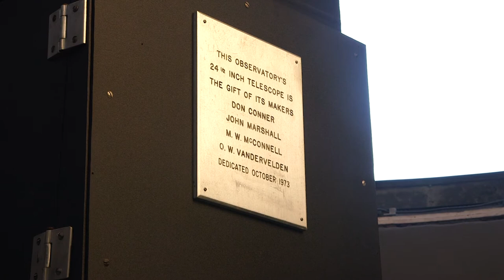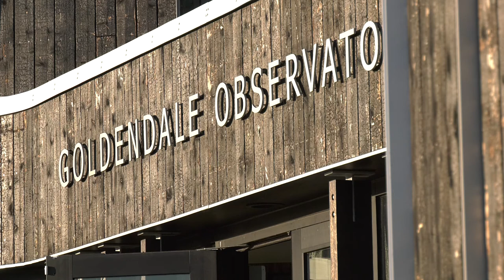My Favorite Places - Goldendale Observatory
In this Emmy® nominated episode, Ralph Munro takes us to Goldendale, WA to check out the Goldendale Observatory. Operated by Washington State Parks, the observatory first opened in 1973 and has been recently renovated. It features one of the largest public telescopes in the country and is open daily. Special thanks to Observatory Administrator Troy Carpenter and our friends at Washington State Parks for their participation and help in this production.